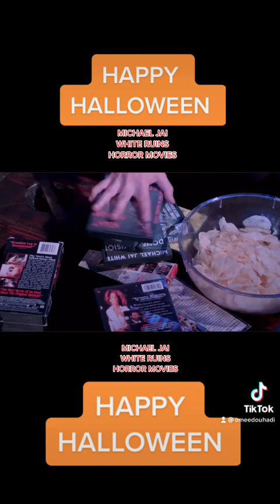Michael Jai White ruins horror movies & I can’t wait for Double Vision the film HAPPY HALLOWEEN 🎃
MICHAEL JAI WHITE RUINS HORROR MOVIES